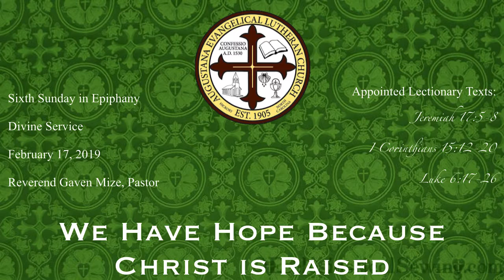We Have Hope Because Christ is Raised. Epiphany 6. February 17, 2019.